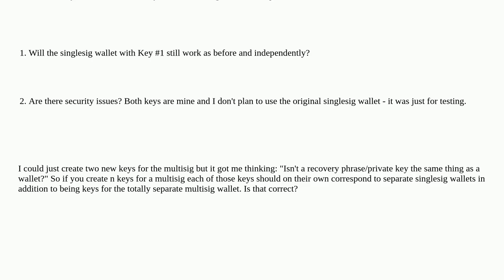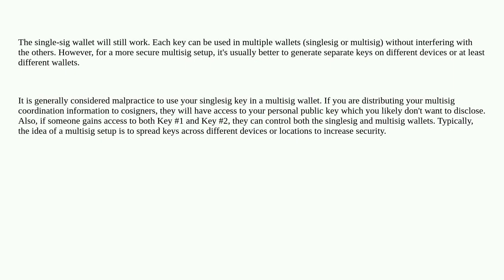Bitcoin: Is it safe to use a private key for an existing singlesig wallet as one of the keys for ...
Is it safe to use a private key for an existing singlesig wallet as one of the keys for a new multisig wallet?

A special thanks goes out to the community

  private-key multi-signature security